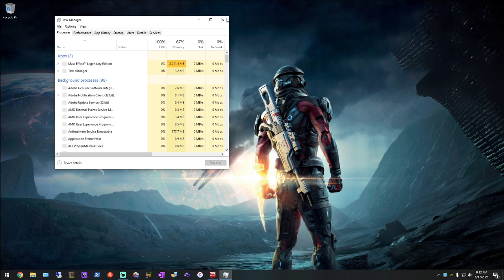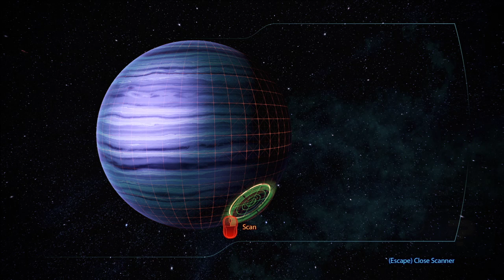The Adventures of Peggy Shepard, Part 30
Please consider a donation to help support the Children's Hospital Miracle Network!

I'm part of a creator network. Join Jetpack7’s community Discord server for even more gaming-related content!

Join the Alaska D&D Club today! You can find a group, or you can talk about this wonderful hobby!